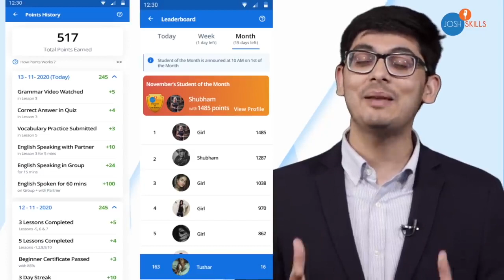कैसे एक Village से आने वाली family की Girl ne SBI PO exam top किया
video credit - @JoshTalksHindi